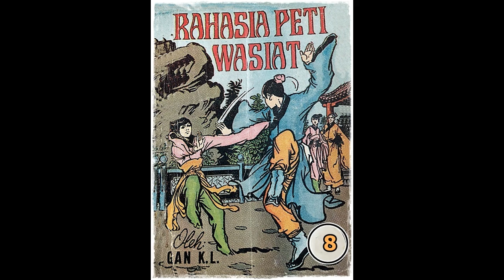Seri Cerita Silat Rahasia Peti Wasiat Jilid 8